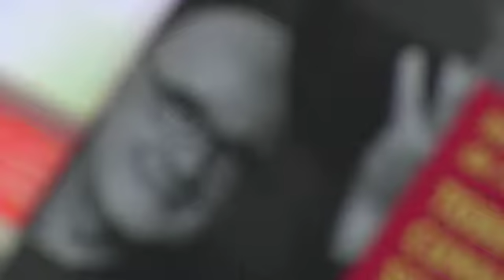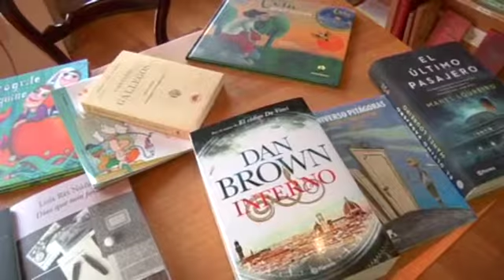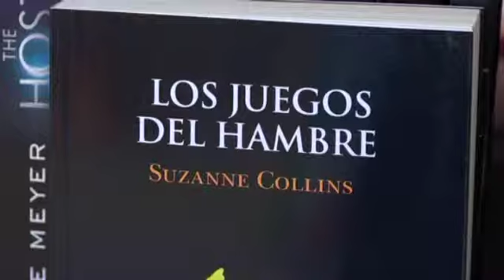Los libros imprescindibles para este verano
Las vacaciones son el momento ideal para leer. Los días duran más, tenemos tiempo libre y, sobre todo, el relax suficiente para disfrutar de lo que leemos. Muchas personas saben qué libros quieren leer, pero otras necesitan ideas.